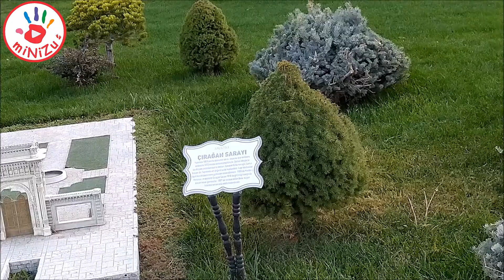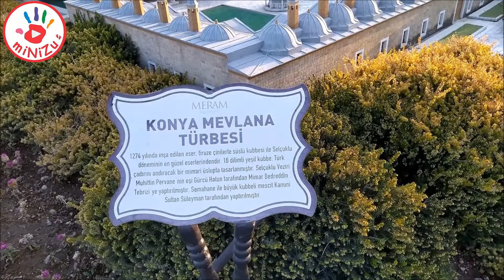Konyada gezilecek yerler/80 binde devri alem pamuk şekeri-cihanı türk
Konya'da ailece vakit geçirebileceğiniz, çocuklarınızın yanı sıra sizi de kendisine hayran bırakacak bir yer: 80 Binde Devri Alem Parkı. Parkın Pamuk Şekeri bölümünde çeşit çeşit masal karakterini bir arada görüyoruz. Cihanı Türk parkında ise güzel ülkemizin çeşitli yerlerindeki mimari yapılara rastlıyoruz. Konya'ya yolunuz düşerse uğramadan gitmeyin :)